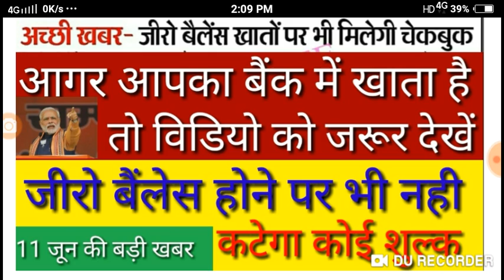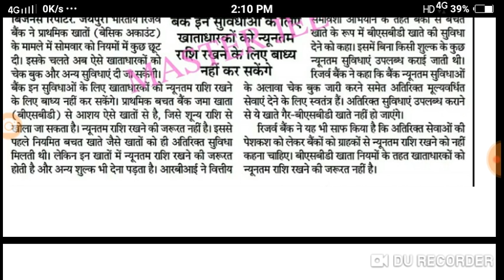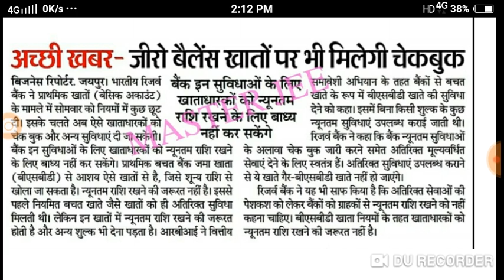बैंक में खाता है तो विडियो को जरूर देखें/जीरों बैंलेस होने पर भी नही कटेगा चार्ज/मोदी सरकार की घोषणा